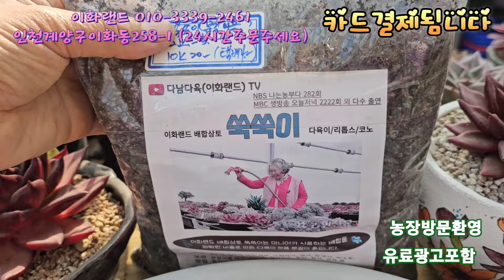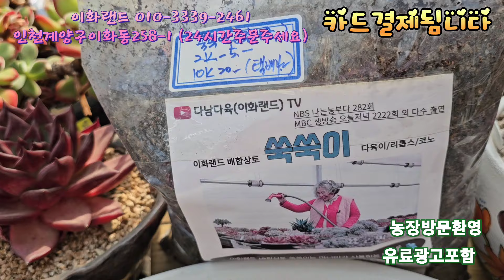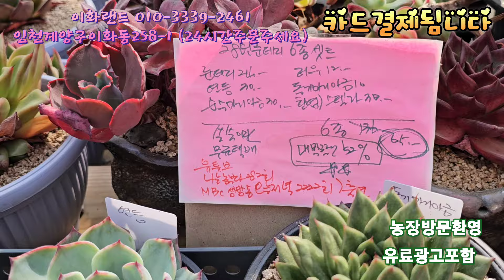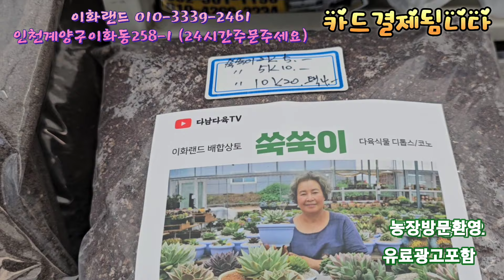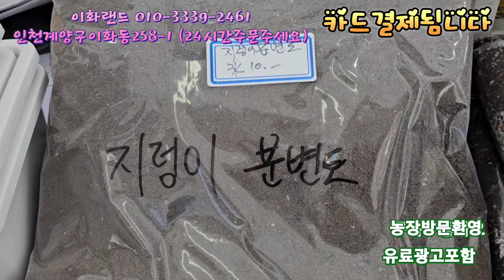대박52%할인/28번룬데리6종/분갈이흙드려요. 이화랜드010-3339-2461 나는농부다282회출연